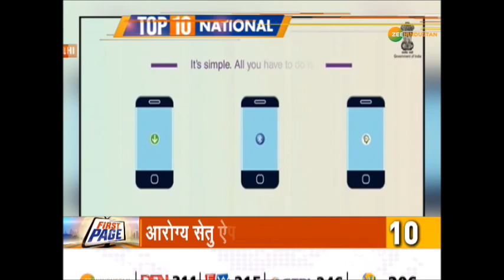Morning Top 10 National News, 216 जिले अब तक कोरोना मुक्त है, 9 May 2020 | Corona Update | Covid19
Morning Top 10 National News, 216 जिले अब तक कोरोना मुक्त है, 9 May 2020

Corona के संक्रमित मामले बढ़े तो मरीजो के रिकवरी रेट भी बढ़ा है और आपको बता दें कि 216 जिले अब तक कोरोना मुक्त है.

About Channel